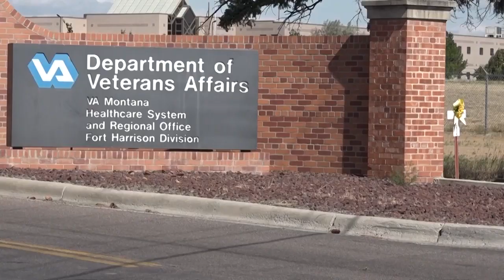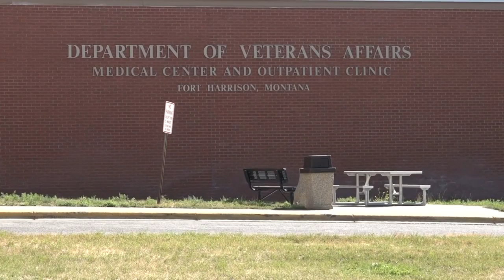Tester says Mission Act ‘biggest change in a generation’ of VA health care